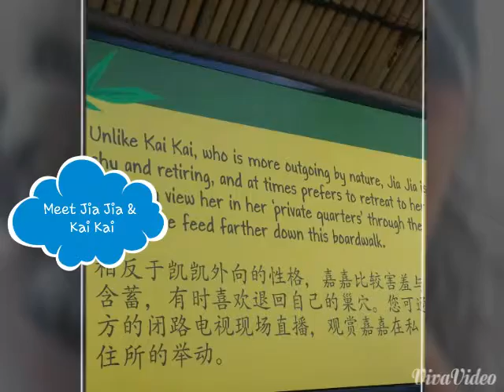1st visit to the River Safari 010215